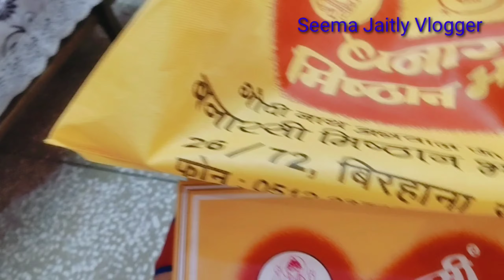Vlog/इतनी रात में हम मियां बीवी को कहाँ जाना पढ़ रहा हैं देखोगे 👀नहींSeemajaitly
Seemajaitly Vlogger myhometour shopping wollen Travel by bus#Kanpur to Vrindavan

Purplle Lip Crayon, Red, Matte Mate - From Never To Forever 1 (2.8 g)
Vayam Ayurveda Melon Hydrating Face Mist concocted with Vitamin B5 (50 ml)
Glam 21 Natural Essence 2 In 1 Compact Powder Oil Free Compact - (20 g)(Natural Dark,03)